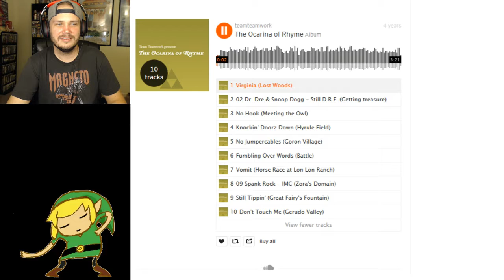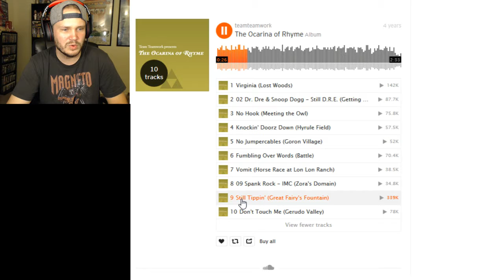LINK RAP BATTLE VS. GANON! | The Legend of Zelda: Hero of Rhyme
Let's Play: The Legend of Zelda: Hero of Rhyme
Link puts away his sword in this one and instead drops lines and rhymes and dimes to do his battling.